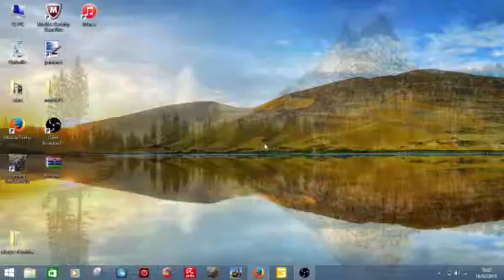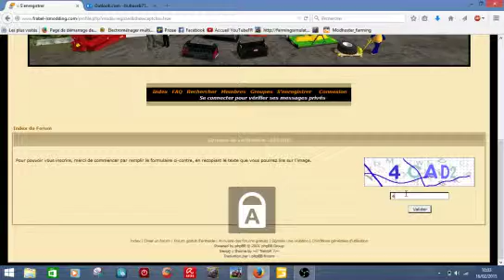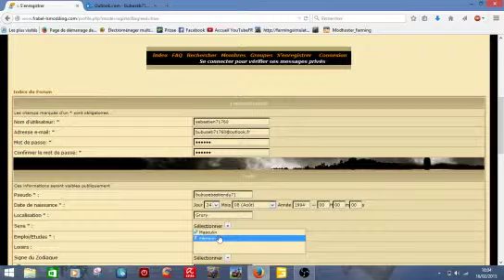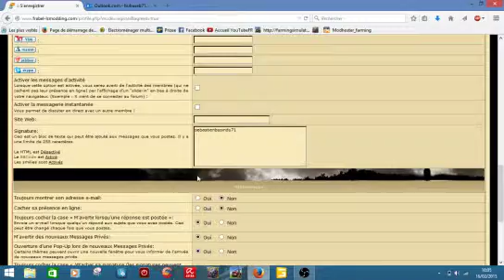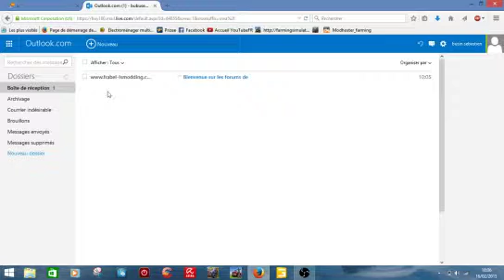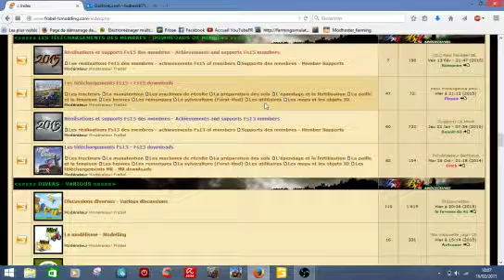TUTO #3 ( s'inscrire sur le forum de "FRABELMODING"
Bonjour on se retrouve sur un TUTO pour comment s'inscrire sur le forum de Frabelmoding ( lien si dessous )

Un j'aime cela me fera plaisir merci